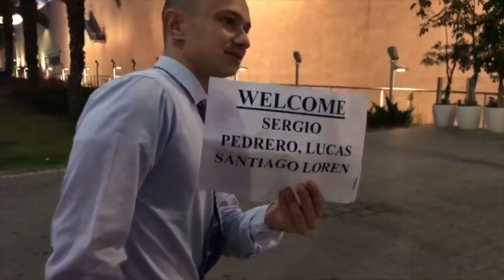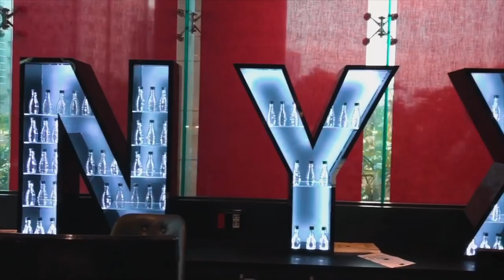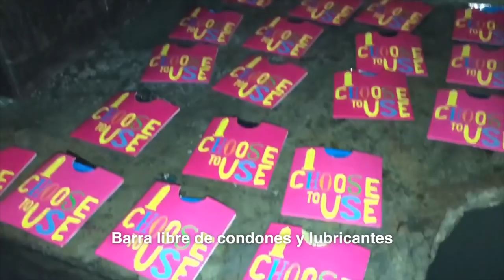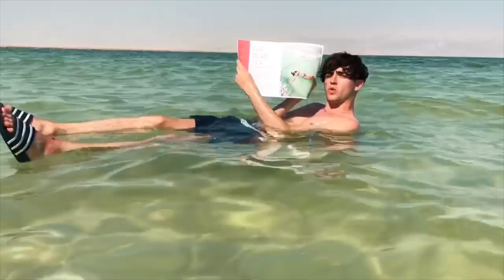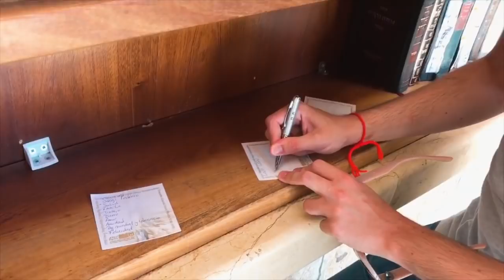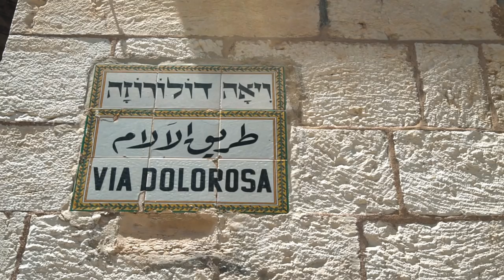ISRAEL VLOG: ¡Flotamos en el Mar Muerto y flipamos! - The Tripletz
Hola Tripletez! Ya habéis visto que hoy hemos salido a las 14h, y es porque en la encuesta tripletera la opción más votada fue esa, así que a partir de hoy los martes tripleteros serán siempre a las 2 de la tarde.

Hoy os traemos nuestro fantástico viaje a Israel, un país que nos ha fascinado! Para empezar el orgullo de Tel Aviv, que fue lo más. Después el Mar Muerto, flotando vivas, toda una experiencia que siempre habíamos querido vivir. Jerusalén fue lo que más nos sorprendió, y para bien. Nos quedamos impresionados y enamorados del mix de culturas y religiones que allí conviven.

Nos encanta que en Tel Aviv se celebre y se respete la homosexualidad. ¡Manita arriba por ello! Que en los países que le rodean no es precisamente así... ¡Y también manita arriba porque todas las religiones convivan en paz!

Y si eres TRIPLETE deberías tener ya alguna de nuestras prendas tripleteras!

PLATJAFEST 2017 (Vinarós) (todas edades)
Jueves 29 junio de 1:00 a 3:00 am
Platja Forti (junto al puerto)
Entrada libre

QUÉ MOVIDA PARTY! (VLC) (+14)
30 de junio a las 17:00
La3

PRIDE MADRID
1 julio 18:00
Carroza eBay

PRIDE BCN
7 julio 22:00
Escenario Moll de la Fusta

DULCEWEEKEND
8 y 9 de julio durante todo el día
Fira de Barcelona

HOKY POPI MUSIC (Santander)
28 julio 18h
La campa de la Magdalena

ARENAL SOUND 2017 (+16)
1-6 Agosto
Dj Set: 2 agosto a partir de las 2 am